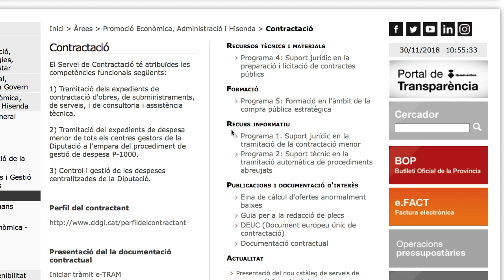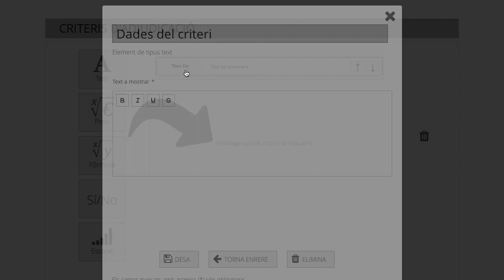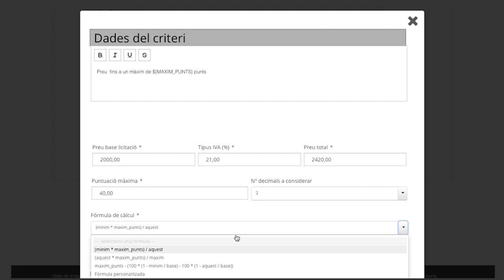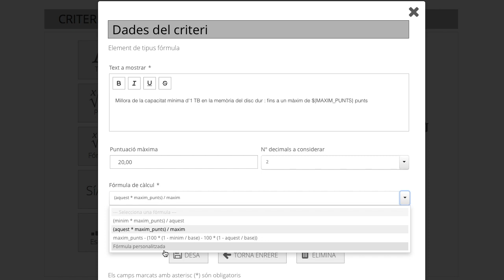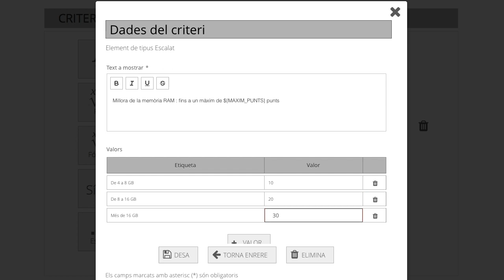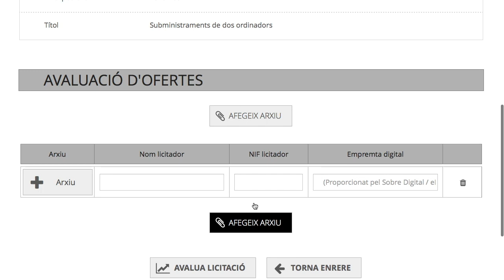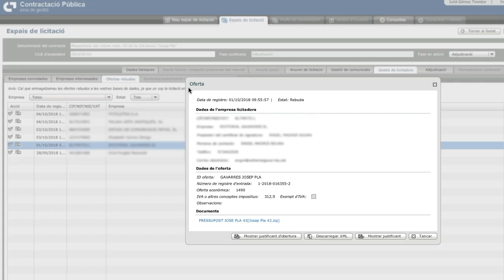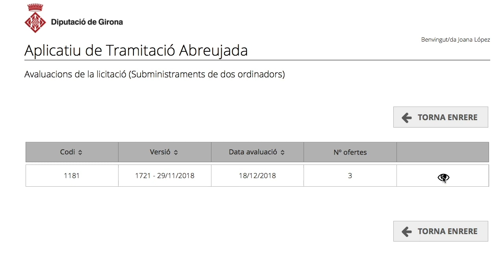Video tutorial de l’aplicació de tramitació automatitzada.